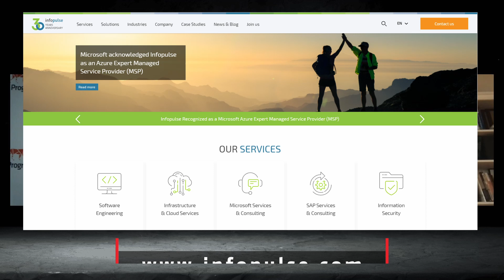#601 Kim ONI są? Infopulse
Z Łukaszem Olechnowiczem znam się już dłuższy czas. To z krwi i kości człowiek ze świata IT, który stoi na czele firmy Infopulse w Polsce. Zaprosiłem Łukasza do wspólnego nagrania podcastu o jego firmie. Jaka jest historia Infopulse? Co ta firma robi? Dlaczego w naszej rozmowie pojawiły się dwie nowe dzielnice Warszawy i to ulokowane w Portugalii oraz na Malcie? Co z tym wszystkim mają wspólnego rolnicy i branża bankowa?
Na te i wiele więcej pytań odpowiedzi znajdziecie w 601 odcinku podcastu BSS bez tajemnic.
Zapraszam!

Patronami Podcastu “BSS bez tajemnic” są:
Wspaniali ludzie, dzięki którym pojawiają się kolejne odcinki tego podcastu. Jeśli i Ty chcesz dołączyć do grona Patronów, to możesz to zrobić przez serwis Patronite